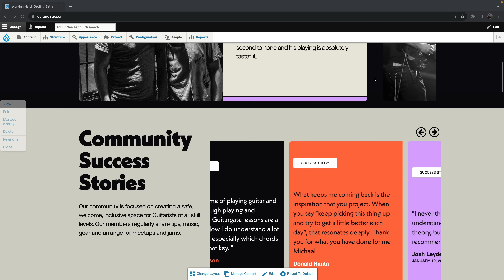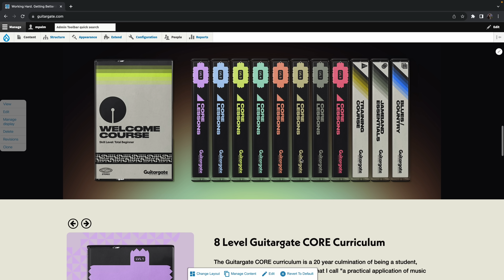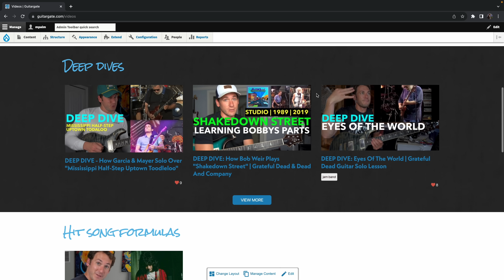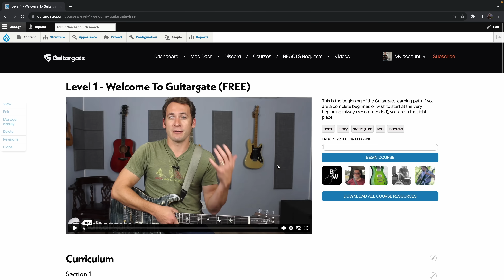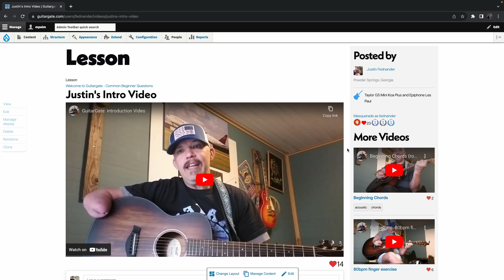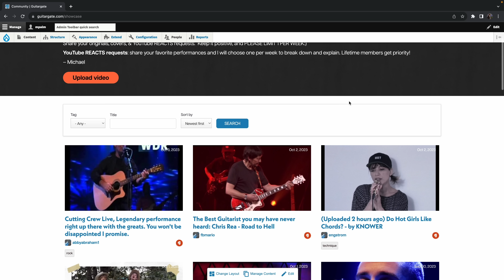A Fresh Start - And Something I've Never Done Before